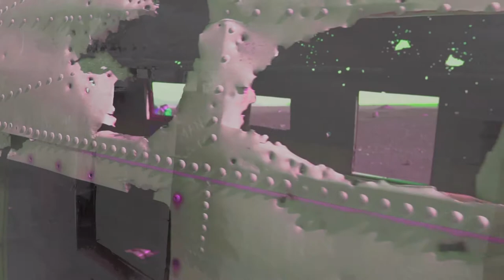Jonah Hodges & John - Goodbye (Video)